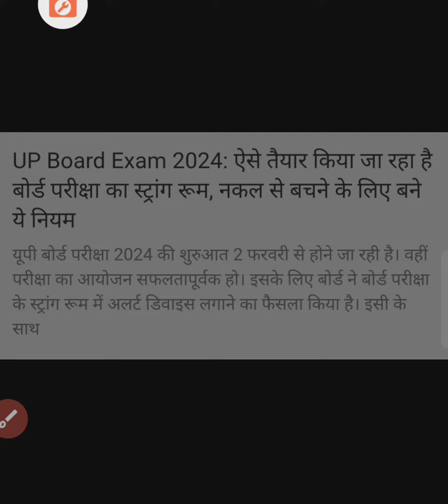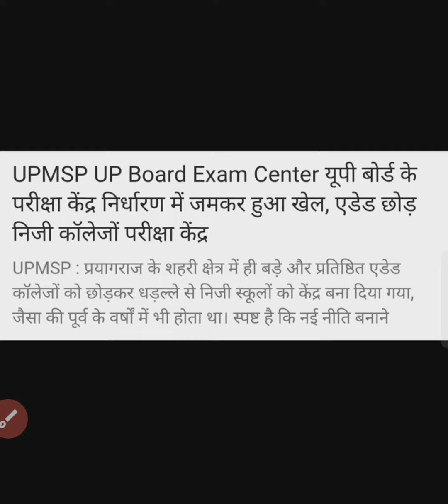UP Board Exam 2024 latest news today | यूपी बोर्ड परीक्षा 2024 को नकलविहीन कराने केलिए नये नियम लागू